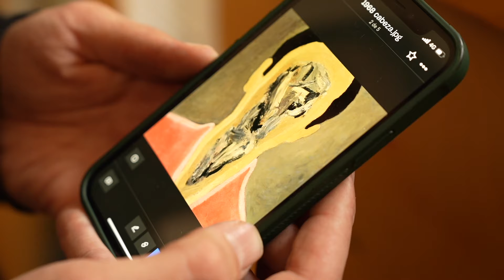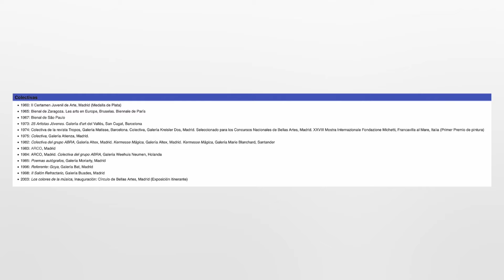HABLANDO DE LAS DIFERENTES ETAPAS PICTORICAS DE LUIS EDUARDO AUTE CON SU HIJO